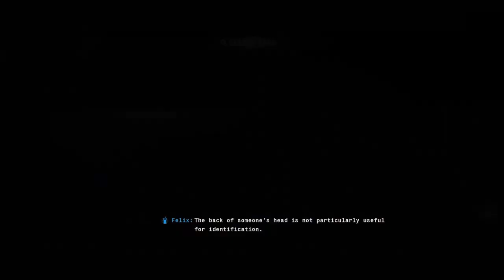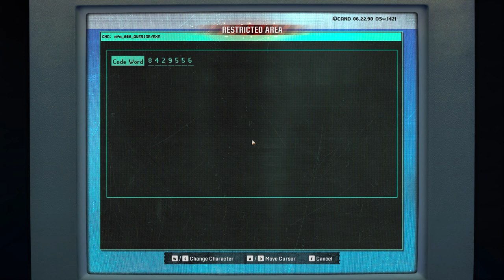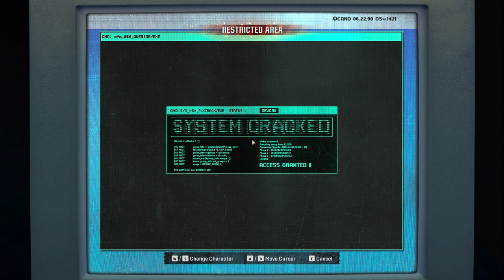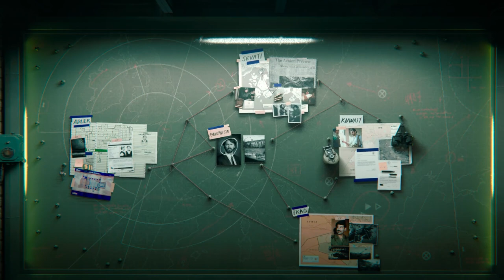Call of Duty: Black Ops 6 - Walkthrough - Campaign Part #2